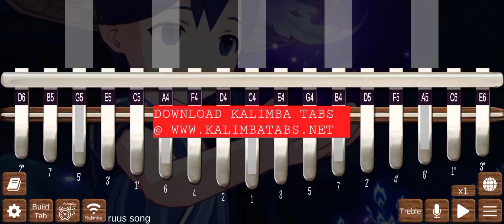🔮 Ruu's Song (Tsurumi Island ) Genshin Impact OST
Requested by Trishia

📌Credit
image -